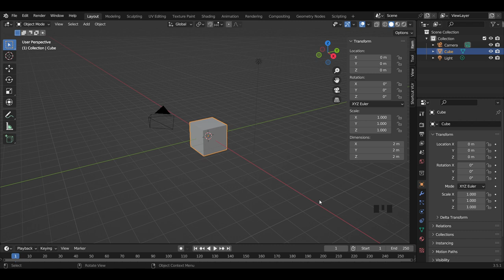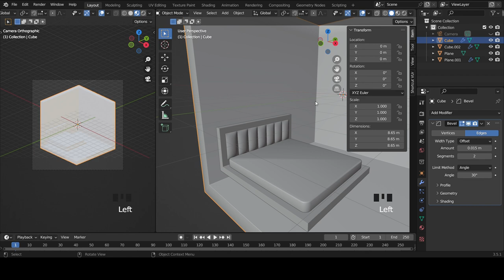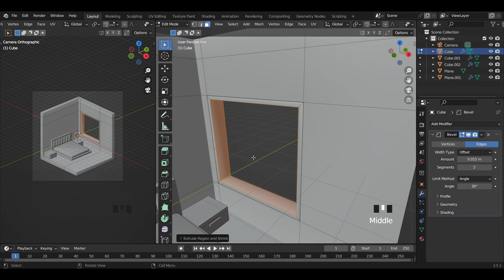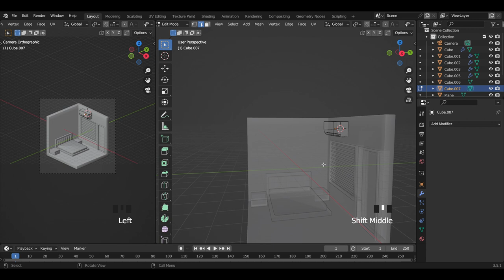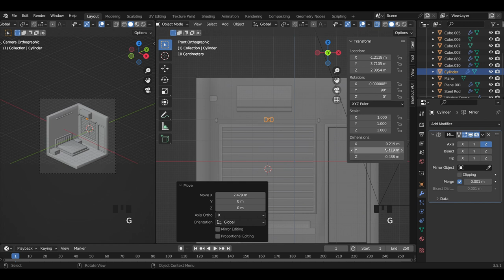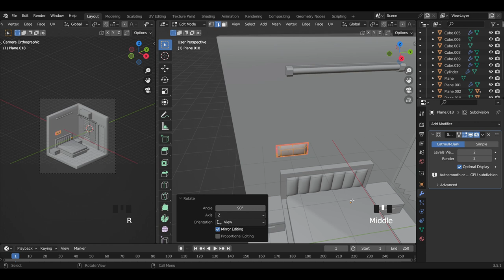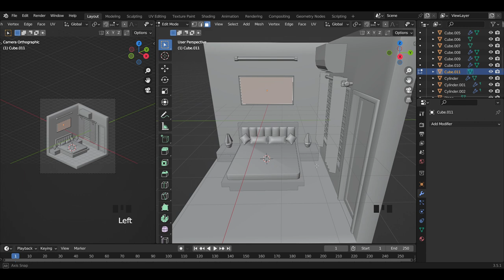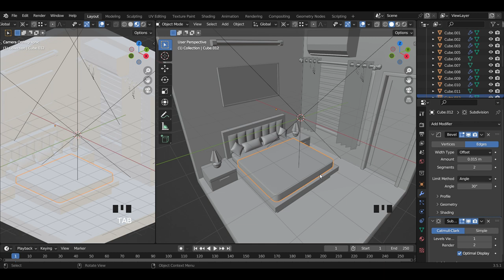Realistic Isometric Interior I Blender 3.5.1 Beginner Tutorial I Part 1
Hi friends! In this video, I will show you how to make a Realistic 3D isometric bedroom in Blender. Thank you for stopping by and I hope you enjoy it! ❤️